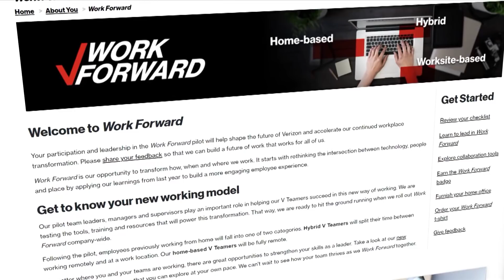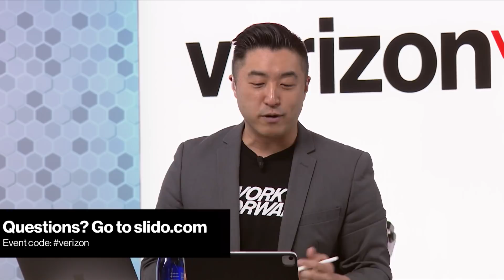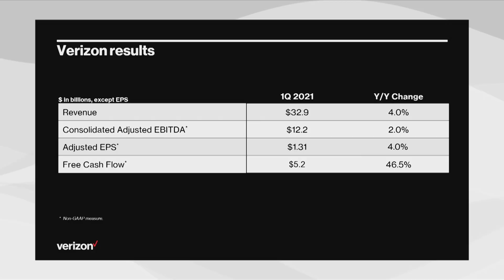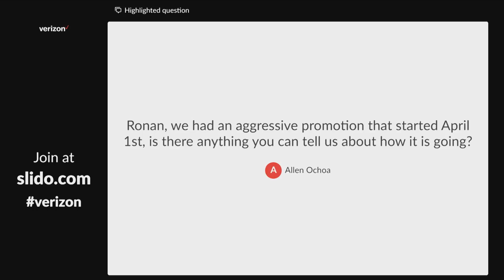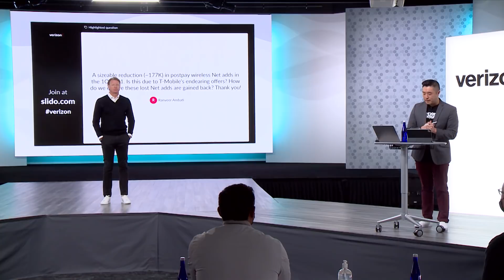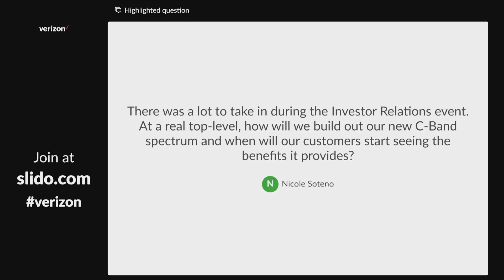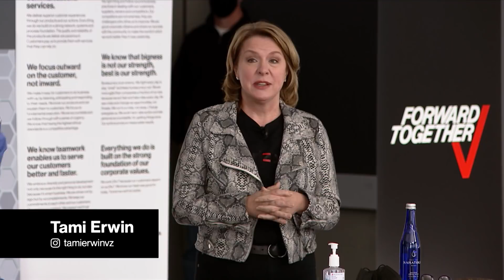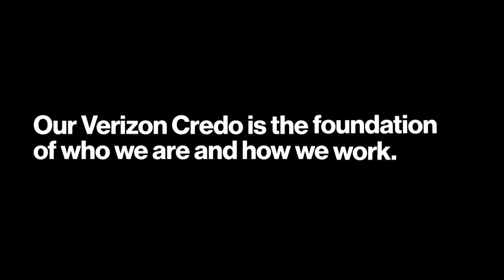Our secret sauce revealed.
Watch the 1Q21 Results Webcast replay as we give a hand to our Credo Award winner.

On today’s 1Q21 Earnings Webcast, CEO Hans Vestberg, the leadership team and host Andy Choi shared our strong performance across our strategic businesses

Before discussing the results, Hans discussed yesterday’s verdict in the Derek Chauvin case for the murder of George Floyd, along with the need to continue raising awareness of the racial injustice that so many millions of people face every day around the globe.

“I’m proud of how V Teamers have taken action over the past year, not that our work is finished,” Hans said. “But diversity and inclusion is such a strength for us, and it’s really making a difference for us as a company.”

Turning to 1Q, Hans reiterated the importance of our success in the C-Band spectrum auction, a game-changing investment in our future. He also celebrated our three operating groups, all of which were able to grow revenue in the first quarter following our strategy of “growth, growth and growth.”

The numbers

CFO Matt Ellis shared our overall financial results, which put us in a great position for the rest of the year. Our overall revenue was up 4% year over year. Matt also pointed out that, for the first time since we initiated Verizon 2.0, all three of our business groups have revenue growth year over year in the first quarter.

‘Taking care of business’ panel

Host Diana Alvear moderated a panel looking at all of the different ways we are “Taking Care of Business.” The panel included V Teamers talking about the following topics:

    Small & Medium Business Opening Up - Business Sales Director Luis Cruz
    Helping Women Make Up Lost Ground - Corporate Communications Director Marie McGehee
    Return to Live Events - Sponsorships and Live Events Director Christina Hull
    Open Doors/Return to Retail - Solutions Manager Theresa Fox

Credo Award recognition

VP of Network and Field Operations Yoli Stancil beamed in from our Bohemia, NY, garage, where she recognized Field Technician Nick Gesa for going above and beyond the call of duty. Nick not only is a military veteran with more than 20 years of experience at Verizon, he also recently ran into a burning building to save lives. Congratulations Nick on your well-deserved Credo Award.

Q&A

Andy took live questions from V Teamers for our leadership team. Ronan Dunne, Christy Pambianchi, Kyle Malady, Tami Erwin, Diego Scotti, Guru Gowrappan and Craig Silliman all fielded questions.

Hans concluded by reminding us that the pandemic is not over and to remain vigilant. He also thanked V Teamers for their hard work and emphasized our strategy of scaling our platform is working, and the things that we stand for are more important than ever as we move the world forward together.